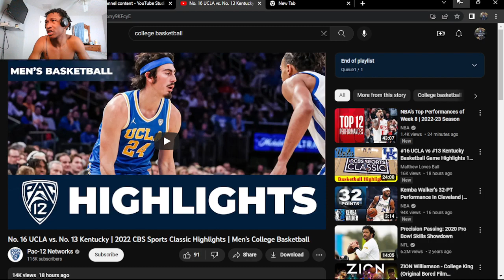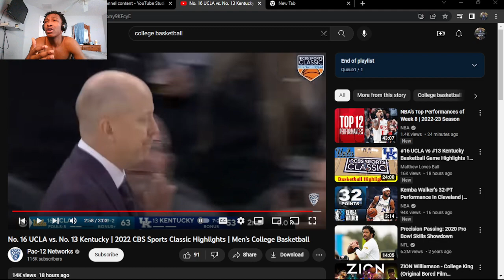No. 16 UCLA vs. No. 13 Kentucky | 2022 Men’s College Basketball Highlights (REACTION!)